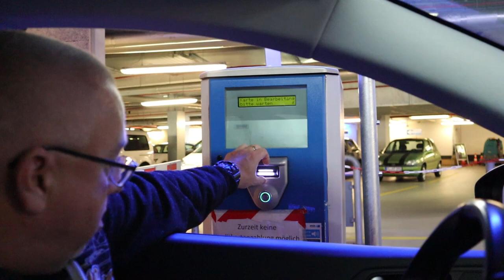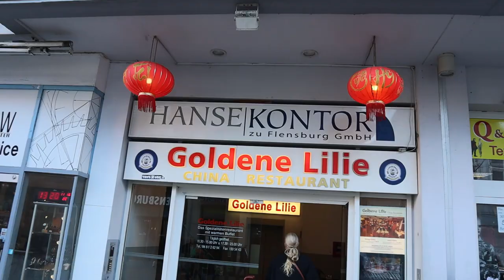FLENSBURG GOLDENE LILIE RESTAURANT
Join us to day as we have lunch at the Goldene Lilie in Flensburg Germeny. Delicious chinese and Thai dishes.

We paid 22,20 euro for the meal inc 2 large sodas.

7,90 euro for lunch buffet.
12,90 euro for evening buffet.

The video is shot over 2 visits to the restaurant.